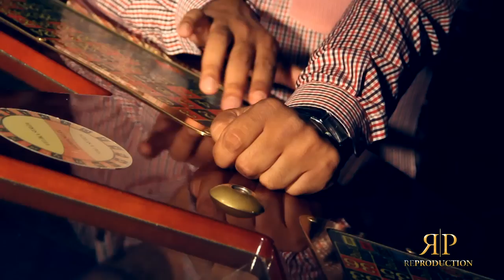Nenad Marković // VOLIM TE (Official Music Video) 2013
Audio produkcija: Studio PATALO, Nenad Nikolić
Kompozicija: Nenad Marković
Tekst: Saša Ilić
Harmonika: Novica Nikolić Patalo
Violina: Miloš Marković Markash
video: reProduction - 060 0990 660, 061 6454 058
režija: Mladen Stojanović // producent: Bojan Stevanovic